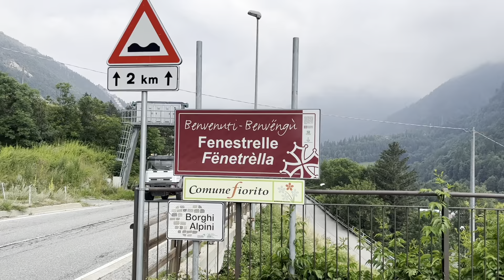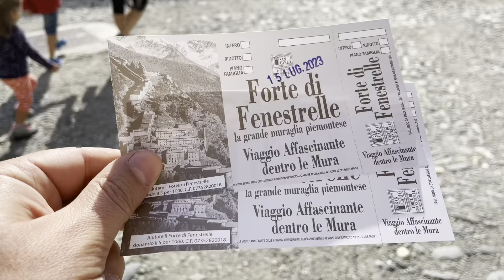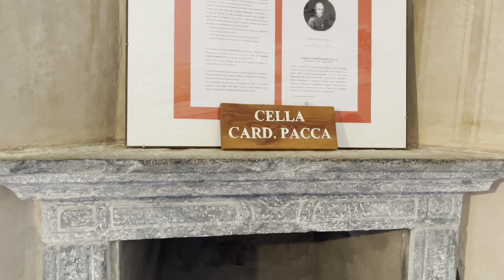Forte di Fenestrelle: Una Meraviglia Storica Nascosta tra le Montagne. Val Chisone Piemonte Camper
Benvenuti a un nuovo entusiasmante viaggio nel tempo! Oggi ci troviamo nel cuore delle maestose Alpi italiane, per esplorare una meraviglia storica nascosta tra le montagne: il Forte di Fenestrelle. Preparatevi a scoprire i segreti e le storie avvincenti di questa imponente fortezza che ha custodito gelosamente i suoi misteri per secoli.

Il nostro avventuroso viaggio ha inizio! Camminando lungo un panoramico sentiero tra boschi lussureggianti, raggiungiamo la base del Forte di Fenestrelle. Questo incredibile complesso militare risale al XVIII secolo ed è famoso per essere la più grande fortificazione alpina esistente al mondo. Una serie di ripide rampe ci guida verso la cima, rivelando gradualmente l'immensità di questa struttura inespugnabile.

Siamo ora immersi nella storia affascinante del Forte di Fenestrelle. Costruito tra il 1728 e il 1850, il forte era una parte fondamentale del sistema di difesa del Regno di Sardegna. La sua posizione strategica sulla frontiera tra Francia e Italia lo rendeva un punto di osservazione cruciale e un baluardo difensivo inespugnabile. Attraverso i secoli, ha assistito a numerosi conflitti e ha rappresentato un importante simbolo di potenza militare.

Il Forte di Fenestrelle è una vera e propria opera d'arte architettonica. Con oltre 3 km di lunghezza e una complessità incredibile, il complesso è suddiviso in tre sezioni principali: il Forte Superiore, il Forte Mediano e il Forte Inferiore. Lungo il percorso, scopriamo le casematte, le stanze di guardia, i ponti levatoi e le terrazze panoramiche che testimoniano l'ingegno e la perizia dei costruttori dell'epoca.

Le pareti del Forte di Fenestrelle racchiudono anche molte leggende e storie misteriose. I suoi lunghi corridoi sotterranei sono stati teatro di leggende di fantasmi, soldati erranti e antichi tesori sepolti. Esploreremo queste leggende e cercheremo di scoprire se c'è qualche verità nascosta dietro di esse.

Mentre il Forte di Fenestrelle ha perso la sua funzione militare, continua a stupire e affascinare i visitatori di oggi. Conosciuto anche come "la Grande Muraglia delle Alpi", il forte attrae appassionati di storia, escursionisti e curiosi da tutto il mondo.

È arrivato il momento di concludere il nostro affascinante viaggio nel tempo al Forte di Fenestrelle. Ci lasciamo alle spalle una meraviglia storica di eccezionale bellezza, che ci ha regalato una prospettiva unica sulla storia dell'Europa. Spero che questo video abbia suscitato la vostra curiosità e vi abbia ispirato a visitare questa straordinaria fortezza in persona. Grazie per averci accompagnato, e ricordate sempre di esplorare il passato per comprendere il presente!

📌SEGNALIBRI
0:00 intro
1:35 sigla
1:48 Vigone Pneumatici
2:14 arrivati a Fenestrelle in Val Chisone
3:00 sosta camper  al Forte di Fenestrelle
3:54 il forte by night
4:54 risveglio sotto la fortezza
7:30 visita al pozzo e alle cucine
8:38 si parte verso la garrita del Diavolo
9:43 visita alla Polveriera
12:44 la storia della Garrita del Diavolo
13:40 drone
14:44 la casa matta
16:00 fine della visita.